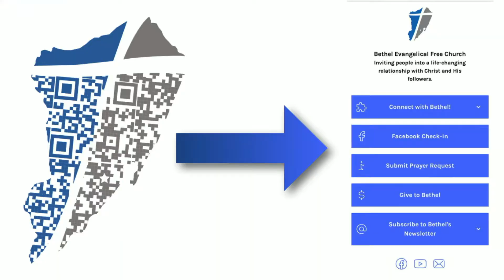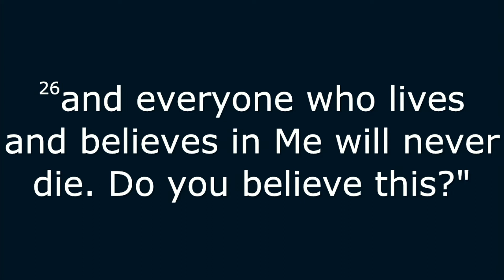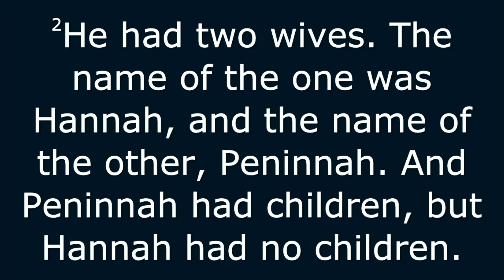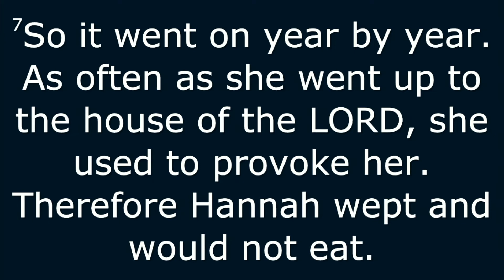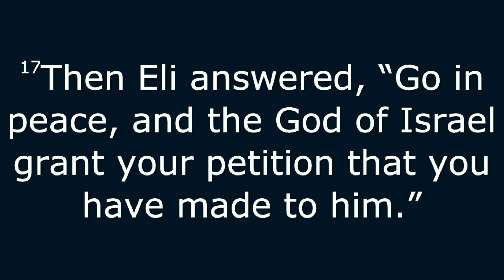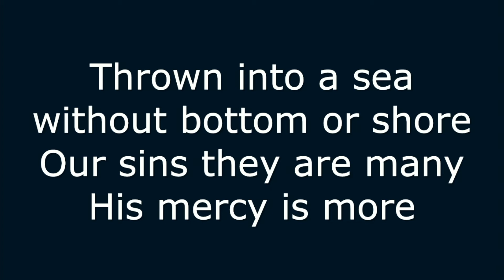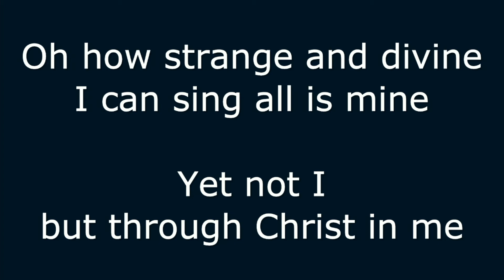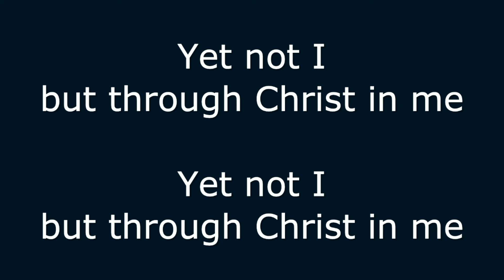In the Midst of Distress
1 Samuel 1

On the website, you can
* Submit a prayer request
* Sign up for the weekly email newsletter
* Give your tithes & offerings